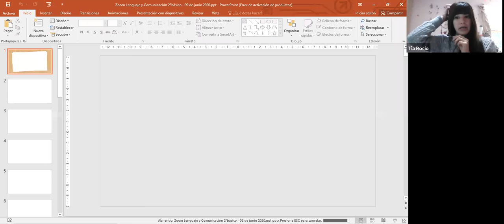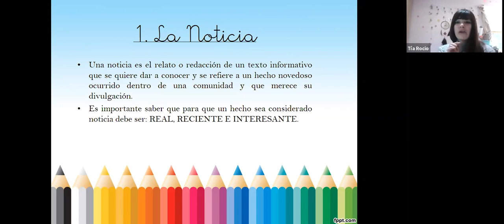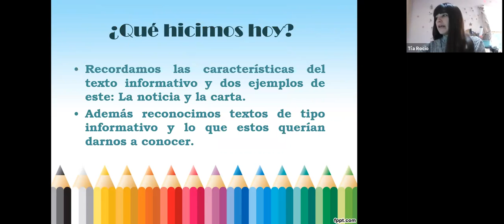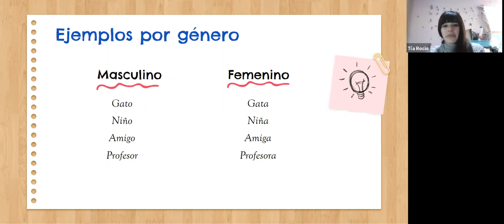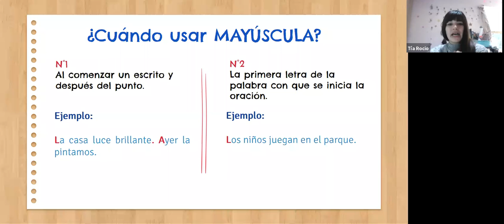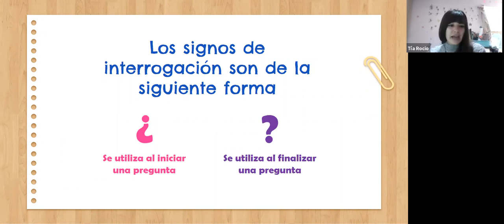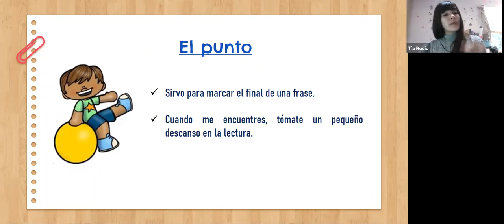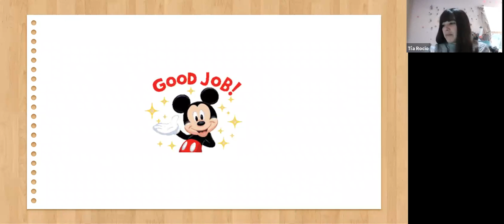Zoom Lenguaje 2º Básico 08 07 2020